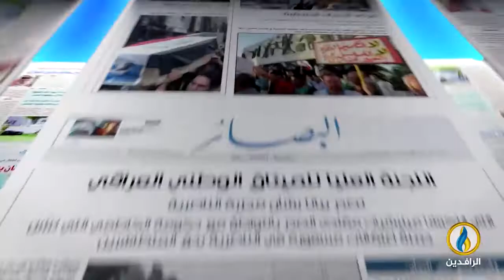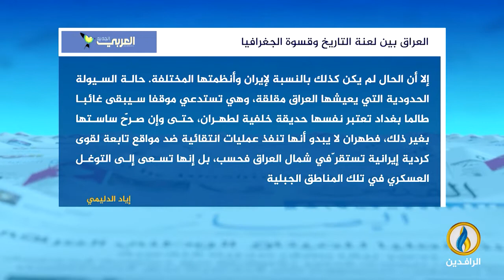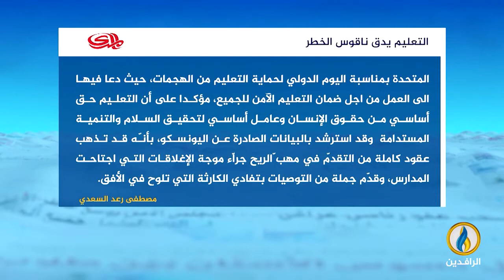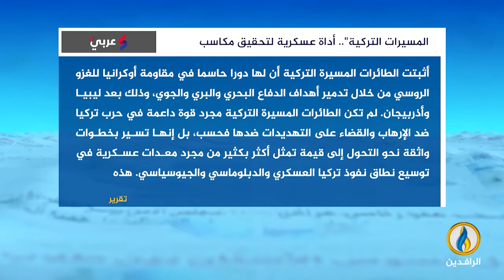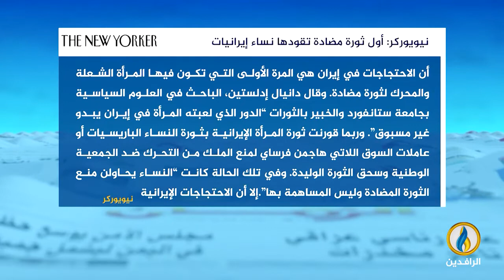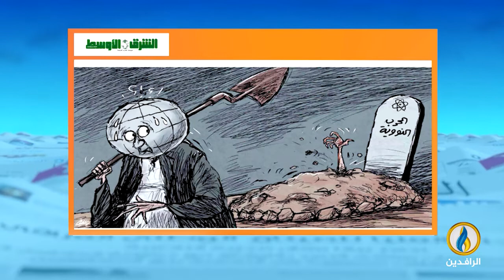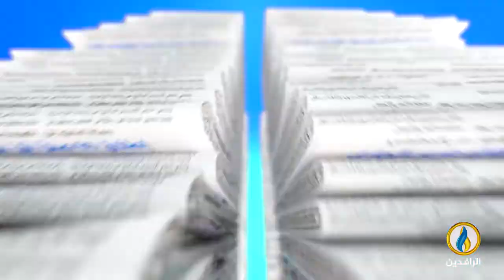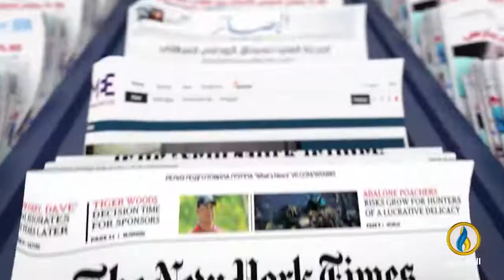صدى_الأقلام | 11 - 10 - 2022